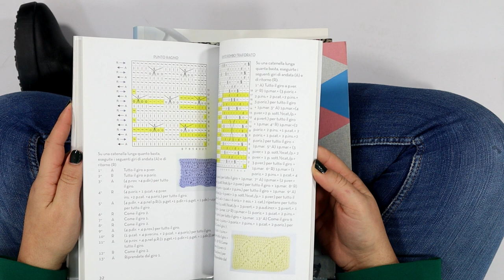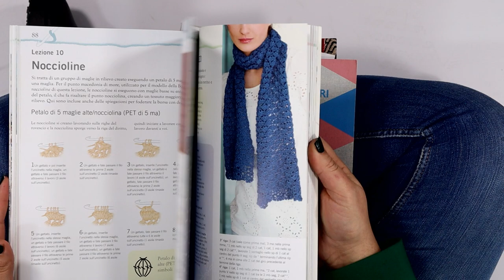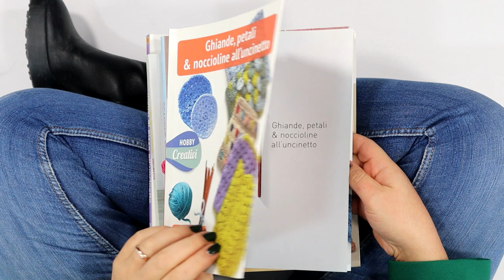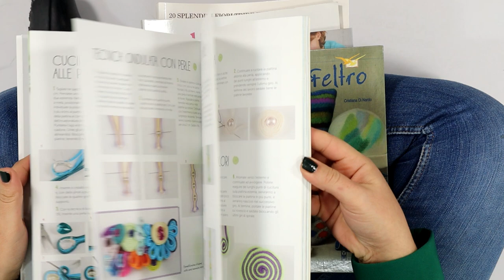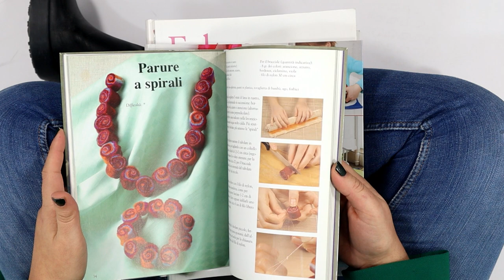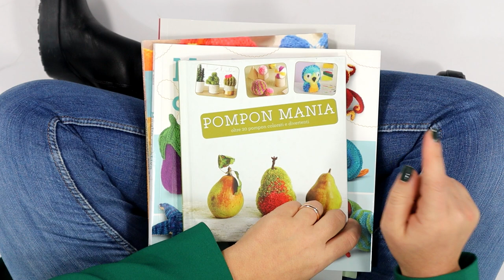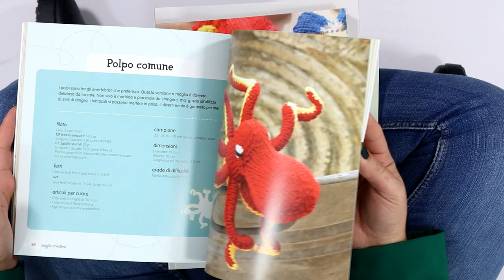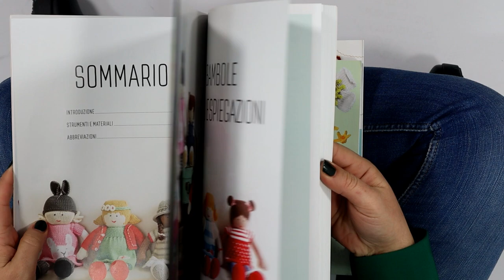Tessiland News | Tanti Libri e Schemi per la tua passione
Quando pensi ad una ricorrenza, che sia un compleanno, le festività o anche solo per dire un "ti voglio bene" ad una creativa ed appassionata di ferri ed uncinetto, non puoi non pensare ad un libro!!!

Nella libreria virtuale di Tessiland tanti spunti, libri e schemi per chi ama l'arte ad uncinetto e ferri.

Un'idea regalo di sicuro successo, ma anche per farsi una coccola e arricchire il proprio angolo creativo!

Tantissimi nuovi libri sulle bambole ai ferri, sul feltro, sui complementi d'arredo a uncinetto...e tantissimo altro nella nuova presentazione.

I pagamenti possibili per gli acquisti su sono
•Carta di credito
•Bonifico bancario

 rubrica tessiland tessiland shop video tessiland